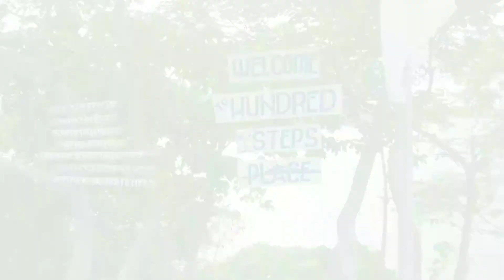Kaybiang tunnel + Beach view..Perfect chill rides lng..